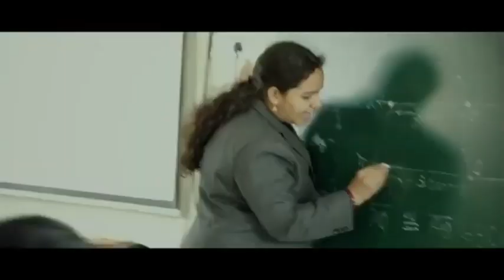ప్రజా వ్యతిరేక విధానాలను అవలంభిస్తున్న కేంద్ర ప్రభుత్వ తీరుకు నిరసనగా బుంగ సంజయ్ మాదిగ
ప్రజా వ్యతిరేక విధానాలను అవలంభిస్తున్న కేంద్ర ప్రభుత్వ తీరుకు నిరసనగా ఎమ్మార్పీఎస్ఎస్ రాష్ట్ర వ్యవస్థాపకులు బుంగ సంజయ్ మాదిగ చేపట్టిన సైకిల్ యాత్రకు ప్రజలంతా మద్దతుగా నిలవాలని